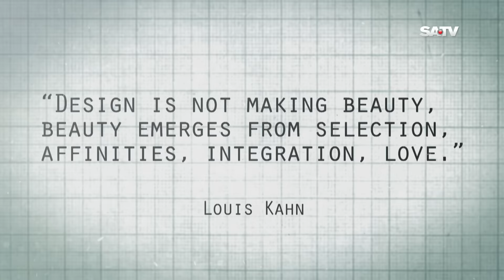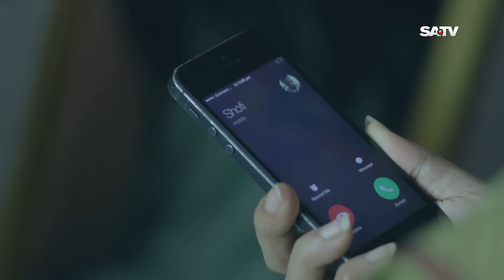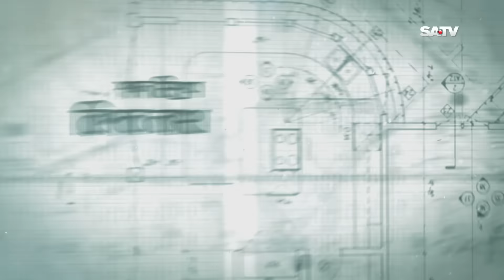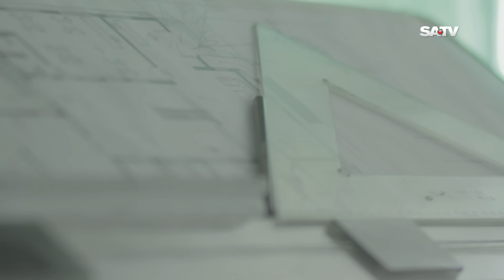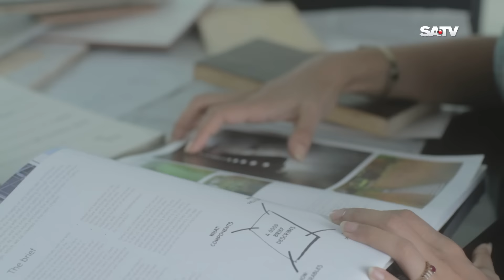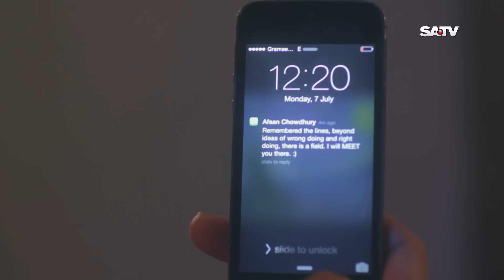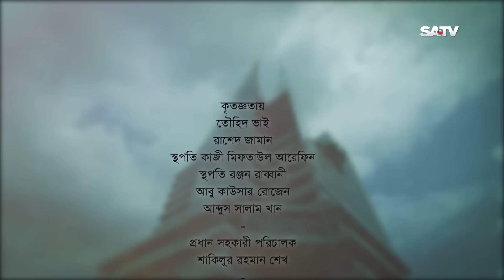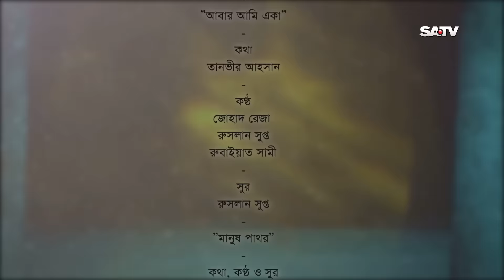Surface Bangla Natok | সারফেস | Amitabh Reza | Sanjida Priti | Shahed Sharif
Surface Bangla Natok | সারফেস | Sanjida Priti | Shahed Sharif | শহরের মধ্যবিত্তের জীবন ঘনিষ্ঠ নাটক

SA TV Location:
Bangladesh